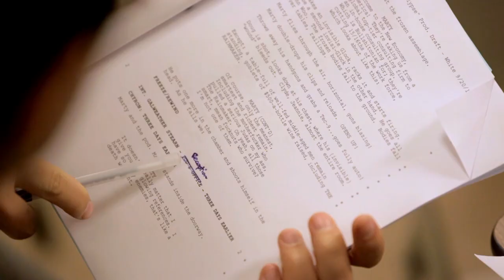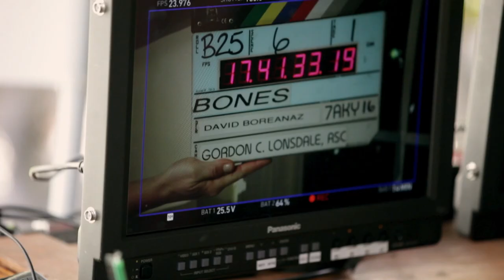'Showrunners: The Art of Running a TV Show' Trailer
Director:  Des Doyle

Starring:  J.J. Abrams, Matthew Carnahan, Steven S. DeKnight

'Showrunners' is the first ever feature length documentary film to explore the fascinating world of US television showrunners and the creative forces aligned around them. These people are responsible for creating, writing and overseeing every element of production on one of the United State's biggest exports - television drama and comedy series.The film intends to show audiences the huge amount of work that goes into making sure their favorite TV series airs on time as well as the many challenges that showrunners have to overcome to make sure a new series makes it onto the schedules at all! Featuring candid interviews with Showrunners such as J.J. Abrams, Joss Whedon, Bill Prady, Terence Winter, Damon Lindelof, Hart Hanson, Steven S. DeKnight.